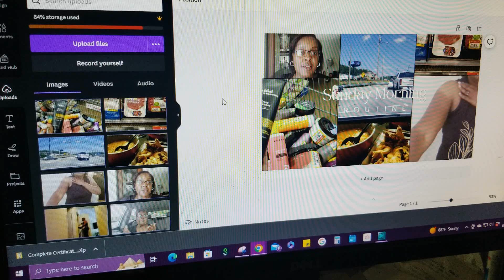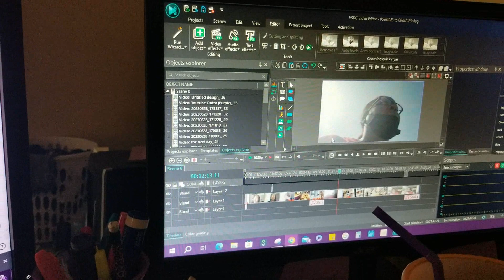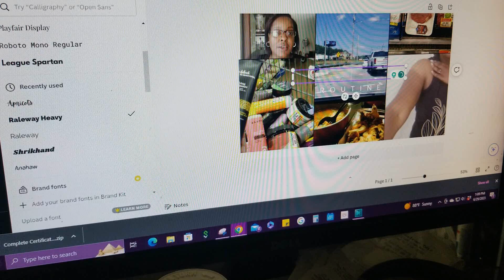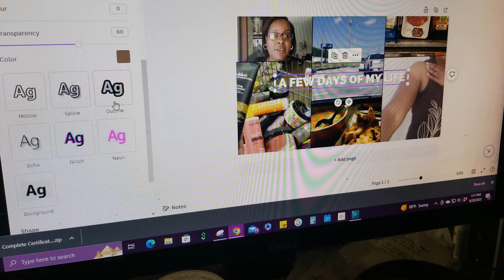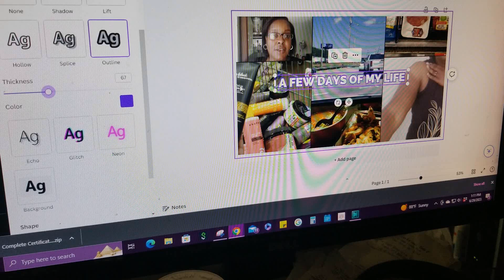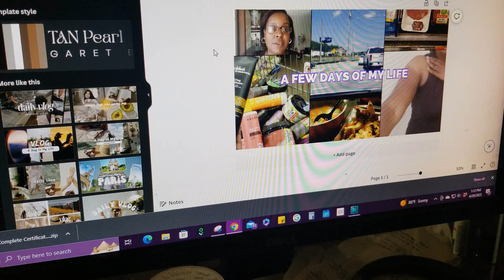VLOG- EDITING MY THUMBNAIL WITH CANVA || ARISE NEW CEO MEET UP || DAY IN THE LIFE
Lifestyle | Motherhood | Frugal Living

Hi!  I hope you all are doing well.

My name is Chanina.  I’m a 40-something-year-old mother to a wonderful pre-teen daughter and the life partner of a loving husband/friend of 14+ years.   Outside of being a mother and a wife, I own a small business and work delivery gig apps such as Door Dash and Uber Eats.

 On this channel, I share all the things.  You will see grocery hauls, shopping, thrifting, my delivery experiences, work-from-home opportunities and small business grant information, cleaning, cooking, chit chats, self-care, and me just minding my own business and living my best frugal life.

Email (Collabs, Product Reviews & Promo Only)

Canva- Create Designs & Tools For Your Small Business & YouTube

Upside App- Get Cashback On Gas & Restaurants

Fetch Rewards App- Submit your receipts to earn points that are redeemable towards gift cards from various retailers.